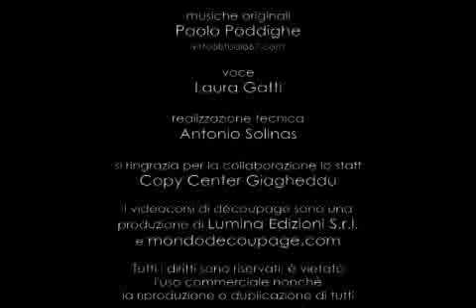N 42 Decorazione lampade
Lampada Elegante-

Step 1
Scegliamo di decorare un paralume senza decori.
Applichiamo per isolarlo una mano di finitura all'acqua e lasciare asciugare.

Step 2
Con una pasta per contorni sabbiata disegniamo dei ghirigori di fantasia, oppure ricalcandoli con la carta carbone. Lasciamo asciugare bene.

Step 3
Con un pennello morbido applicare la missione all'acqua e lasciare asciugare per una ventina di minuti, fino a quando non rimarrà appiccicosa al tatto.

Step 4
Applicare l'oro in foglia sovrapponendo i vari pezzi. Eliminare l'eccesso con un pennello morbido asciutto.

Step 5
In un piatto prepariamo il colore acrilico avorio chiaro.

Step 6
Con un pennello piato in setola naturale (un po' duro) dare delle grandi pennellate dal baso verso l'alto e viceversa. Dovranno essere delle velature che non coprano l'oro sottostastante. Rifinire con vernice satinata.

Step 7
Passiamo alla base: dopo aver dato il gesso acrilico, procediamo con l'acrlico terra d'ombra bruciata. Lasciamo asciugare.
Con la cera d'api neutra applicare in alcune zone dello stelo delle piccole quantità.

Step 8
Applichiamo due mani di acrilico avorio chiaro. Lasciamo asciugare.

Step 9
Con una carta vetrata media strofiniamo sul colore e noteremo che squsto, in corrispondenza della cera, andrà via. Avremo così una superficie  rovinata e anticata.
Applichiamo almeno tre mani di gomma lacca per anticare il colore.

Step 10
Inseriamo i collegamenti elettrici e il portalampada.
Piazziamo la lampada.

Tecnica originale e testi Caterina Cirotto